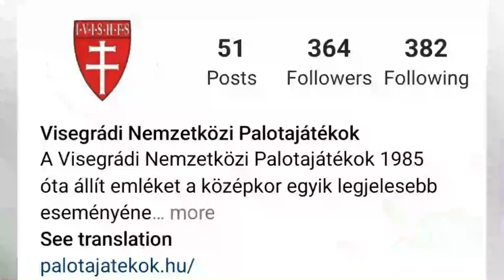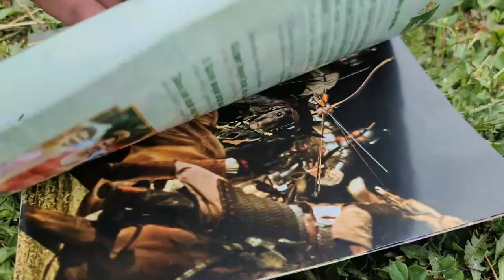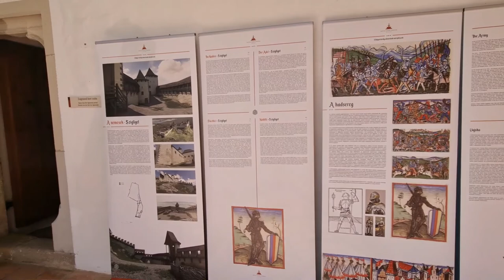Visegrádi Palotajátékok 2022 I Kukkolda Kalandok I #13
Élménybeszámoló őszintén...

( utazós vlog, visegrádi palotajátékok, visegrád )